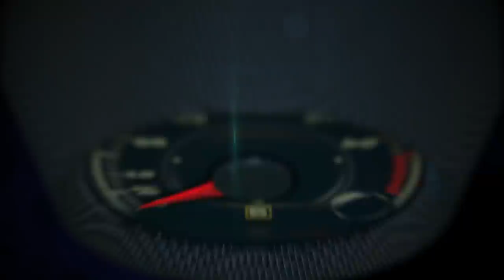2018 Lexus LC500 1st. drive with VP of Marketing, Brian Smith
The LC is a new flagship 2+2 performance coupe for Lexus’ global model range, not only showcasing the qualities of design, beauty, engineering and advanced technology that define it as a premium vehicle manufacturer, but also symbolizing its ambition as a luxury lifestyle brand. The Lexus LC will go on sale in the U.S. in Spring 2017.

The 2018 Lexus LC isn’t simply a car that looks good. It has been engineered in every dimension to deliver a very special driving experience. “Even sharper and more refined” were the constant watchwords as Lexus honed every aspect of the car’s performance, ride and handling. It is a contemporary interpretation of the finest traditions of the grand tourer, a coupe focused on the road, not the track. Its handling, responsiveness and comfort have been tuned to deliver a rewarding and hugely enjoyable experience.

The LC 500h marks a new step in the development of hybrid technology; it is the first model to benefit from Lexus’ Multi Stage Hybrid system. Adding a multi stage shift device to the 3.5-liter V6 hybrid powertrain helps transform the driving experience, witnessed in greater torque, more usable power across a wider range of engine speeds and rhythmic, linear acceleration that gives the driver the sensation of working with a 10-speed automatic gearbox. Moreover, these qualities are delivered with all the smoothness and efficiency for which Lexus Hybrid Drive is renowned.

The LC 500 is powered by the latest development of Lexus’ normally aspirated V8 gasoline engine, tuned to deliver 471 hp, with improved acceleration feel to the driver and the kind of engine note that only eight cylinders can deliver. This unit is matched to the aforementioned 10-speed direct shift automatic to offer a genuinely rewarding driving experience.